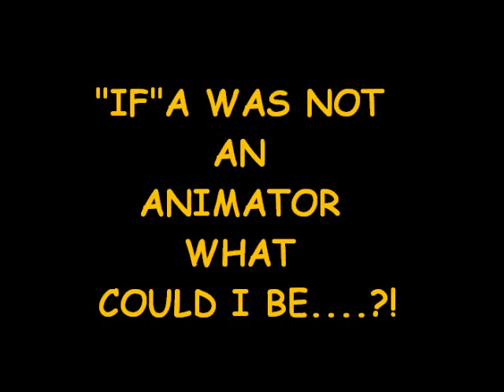SKETCH ............"IF"!!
SUNSHINE ANIMATION S.R.L.